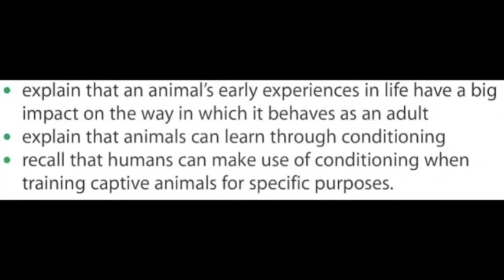B3 T2 L2 Learned Behaviour: Conditioning (Audio book)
B3 Topic 2 - Behaviour In Humans and Other Animals